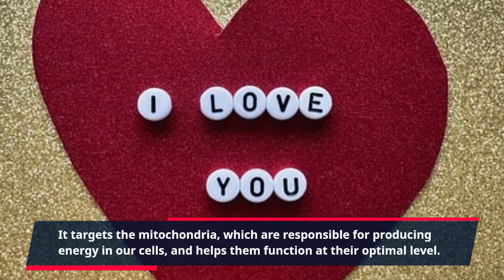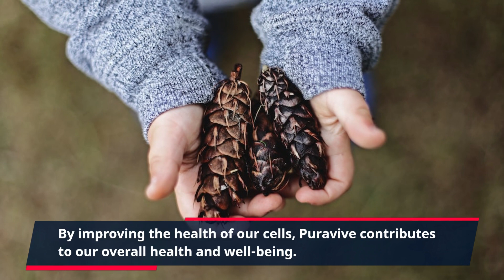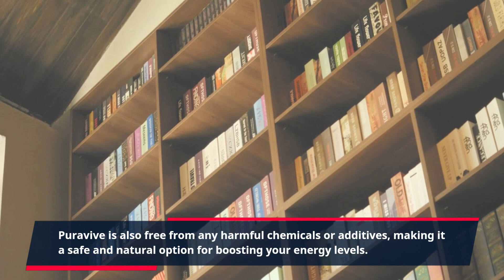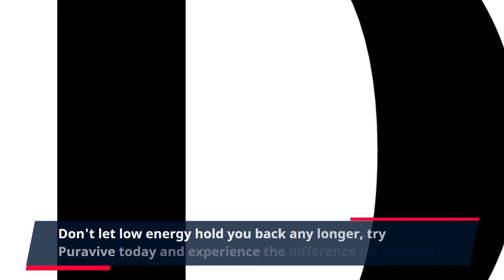"Unleashing Your Natural Energy and Vitality with Puravive: A Revolutionary Solution!"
Welcome to a review of Puravive, a revolutionary product that promises to boost your energy and vitality. Are you tired of feeling drained and fatigued all the time? Are you struggling to keep up with your daily tasks and responsibilities because of low energy levels? If the answer is yes, then Puravive might just be the solution you've been looking for.

Puravive is a natural dietary supplement that is designed to increase your energy levels and promote overall vitality. Using a unique blend of powerful ingredients, Puravive works to address the root cause of low energy in the body. It targets the mitochondria, which are responsible for producing energy in our cells, and helps them function at their optimal level.

One of the key ingredients in Puravive is Coenzyme Q10 (CoQ10). This powerful antioxidant plays a crucial role in the production of energy and is present in every cell in the body. As we age, our bodies produce less CoQ10, leading to a decrease in energy levels. By supplementing with Puravive, you can replenish this essential nutrient and boost your energy and vitality.

But that's not all, Puravive also contains a blend of natural herbs and minerals that work together to support and enhance the energy-boosting effects of CoQ10. These include Green Tea Extract, L-theanine, and Turmeric, which have been shown to improve stamina, mental focus, and overall well-being.

The benefits of Puravive go beyond just increased energy and vitality. The powerful antioxidants in this supplement also help to protect our cells from damage caused by free radicals, which can lead to premature aging and various health issues. By improving the health of our cells, Puravive contributes to our overall health and well-being.

What sets Puravive apart from other energy-boosting supplements on the market is its unique approach to addressing the root cause of low energy. Rather than providing a quick fix, Puravive works to improve the overall health of our cells, ensuring long-term benefits.

Another great benefit of Puravive is its ease of use. The supplement comes in the form of easy-to-swallow capsules that can be incorporated into your daily routine without any inconvenience. Simply take two capsules a day with a glass of water, and you're good to go.

Puravive is also free from any harmful chemicals or additives, making it a safe and natural option for boosting your energy levels. It is manufactured in an FDA-approved facility and follows strict quality control standards, giving you peace of mind knowing that you're consuming a safe and effective product.

But don't just take our word for it. Countless satisfied customers have shared their success stories after using Puravive. They report having more energy throughout the day, improved mental clarity, and a better overall mood. Many users have also noticed a decrease in their reliance on caffeine and other stimulants to keep them going.

If you're ready to take control of your energy and vitality, we highly recommend giving Puravive a try. With a 100% money-back guarantee, you have nothing to lose and everything to gain. Don't let low energy hold you back any longer, try Puravive today and experience the difference for yourself!